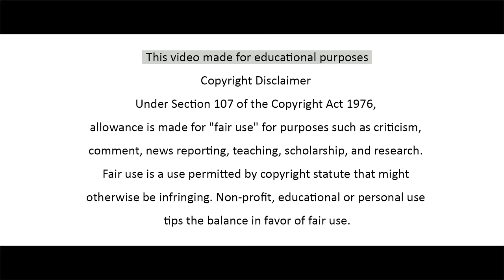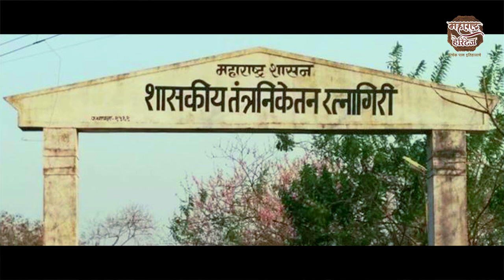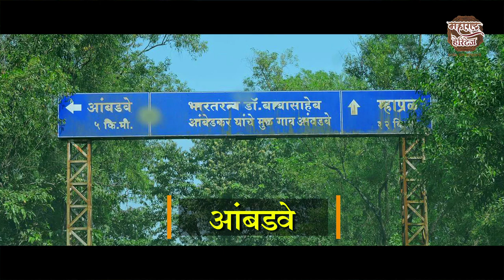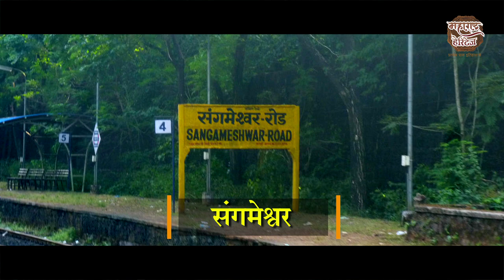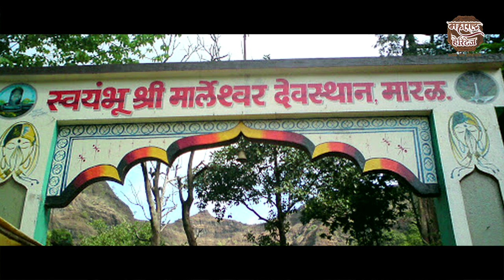Ratnagiri District Information Part 1| रत्नागिरी जिल्ह्याची संपूर्ण माहिती - भाग १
Follow the below link to buy amazing gadgets for shooting
Amitasha New Foldable Wi-Fi Camera Drone with Altitude Hold and Headless Mode
₹5,499.00

MOZA Mini-S Essential Foldable Phone Gimbal ₹5,835.00

esuav HBS-730 Neckband Bluetooth Headphones Wireless Sport Stereo Headsets Handsfree with Microphone for Android, Apple Devices (Black) INR 339.00

BYLKO® Mobile Camera Lens, 8X Zoom Lens Telescope Phone Lens Kit, DSLR Background Compatible for iPhone and All Smartphone￼
₹299.00
आमच्या Facebook Page ला फॉलो करा
Direction / Voice
Shrivallabh More

 Documentary Films | Ad Films | Web Series |
| Corporate Video Shooting |
| Complete Post Production for Feature Films |

Direction
Shrivallabh More

Editor
Shrivallabh More
Prashant Darekar

Camera Equipment
Apple Media Works, Pune

Another Channel
MARATHI KNOWLEDGE WORLD